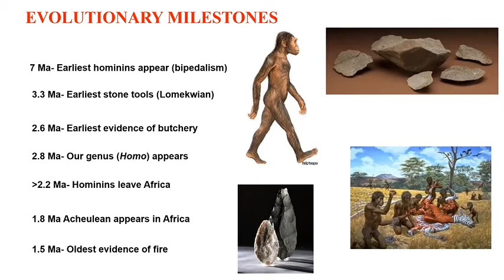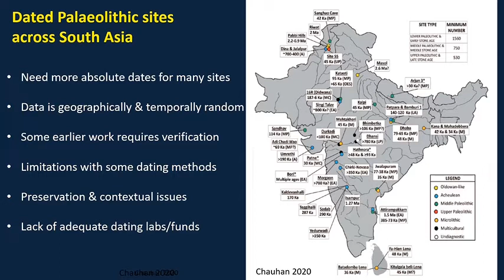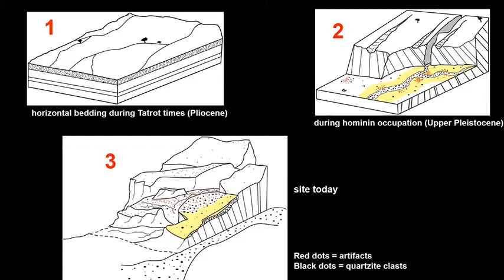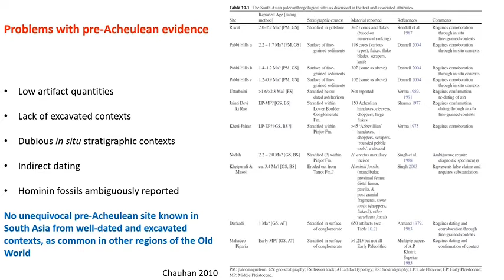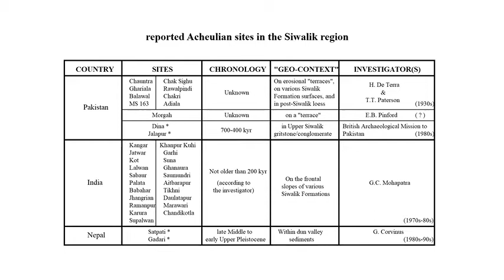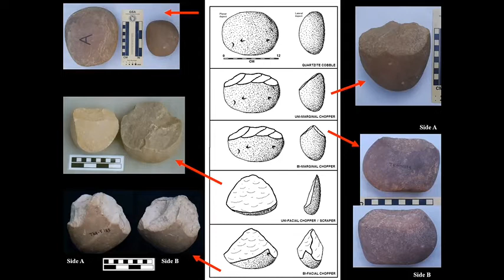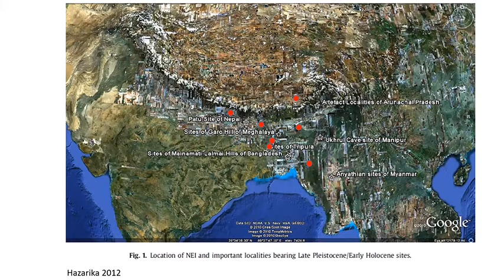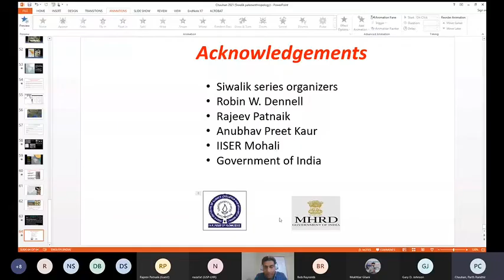Lecture-15 Paleoanthropology of the Siwalik Hills | Dr. Parth Chauhan | Indian Geology | Naked Earth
The Indian subcontinent is an important zone to study paleoanthropology due to its central geographic position in the Old World. Growing evidence from China, Europe, and Southeast Asia suggests earlier human and faunal dispersals from Africa than previously known. Long studied as one of the lengthiest and continuous fluvial-terrestrial sequences in the world, the Siwalik Hills region has yielded rich vertebrate paleontological and stone tool assemblages for over a century. Due to its geologically and ecologically dynamic nature, records of prehistoric and protohistoric human occupation span from possibly 2.6 million to the mid-Holocene. This talk presents a multidisciplinary summary of the regional palaeoanthropological records across Pakistan, India, and Nepal and also addresses current problems and gaps in our knowledge and interpretations of this record. Additionally, the changing biogeographic roles of the Siwalik region, prior to and following its deformation and uplift, are also briefly highlighted.